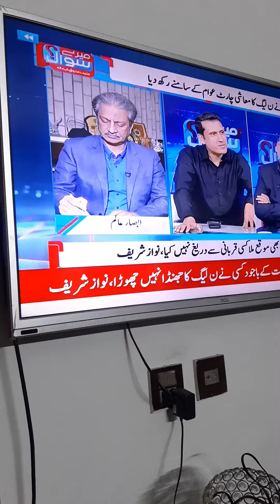نواز شریف کی آمد پر تجزیہ کاروں کا حسد اور جیلسی